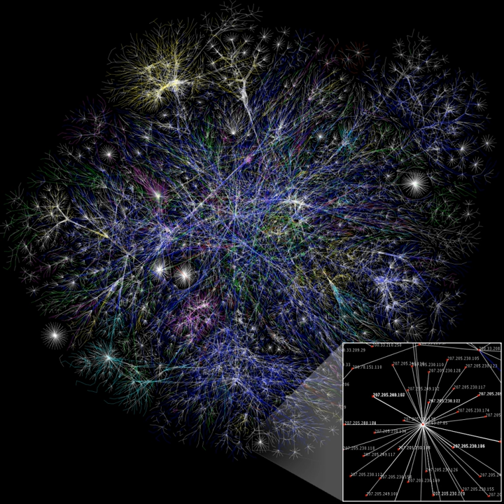Comparison of instruction set architectures | Wikipedia audio article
00:00:01 1 Factors
00:00:10 2 Base
00:00:29 2.1 Bits
00:02:17 2.2 Operands
00:02:59 2.3 Endianness
00:03:03 3 Instruction sets
00:04:03 4 See also
00:05:28 5 References

- Socrates